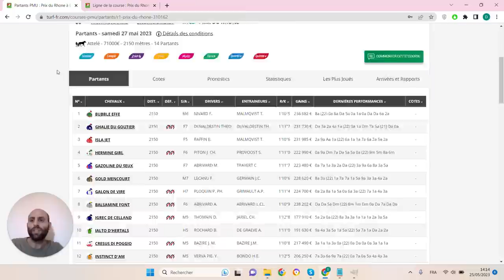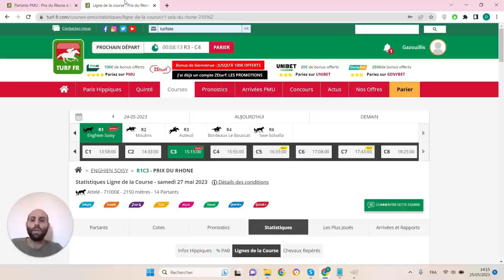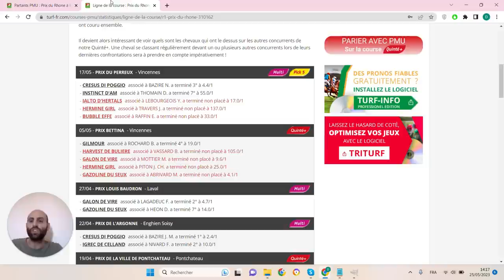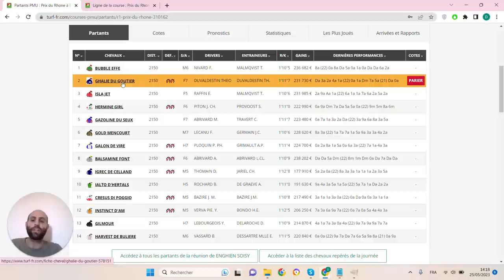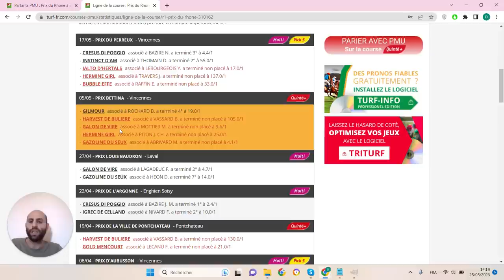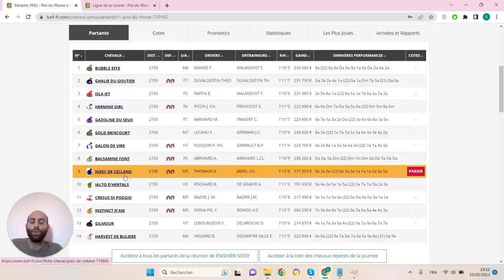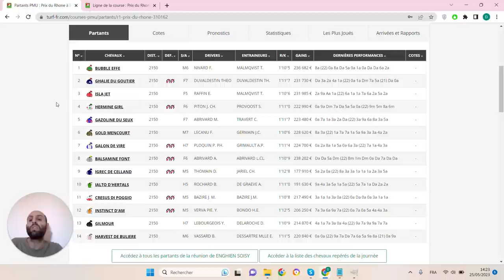PRONOSTICS PMU GRATUIT DE LA MINUTE QUINTE+ DU JOUR SAMEDI 27 MAI 2023 #310162